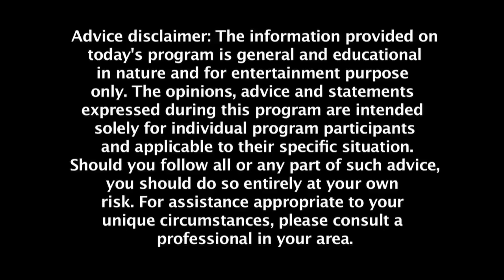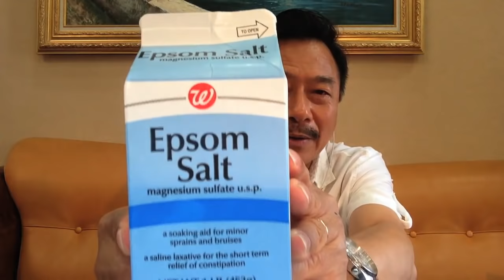TẨY SẠN TRONG TÚI MẬT- MC VIỆT THẢO- CBL (332)- OCTOBER 09, 2014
CHUYỆN BÊN LỀ lần thứ 332 với Việt Thảo đã được thực hiện vào ngày 09 tháng 10 năm 2014 Nói về Sạn trong túi Mật, những điều cần biết và phương pháp trị liệu.